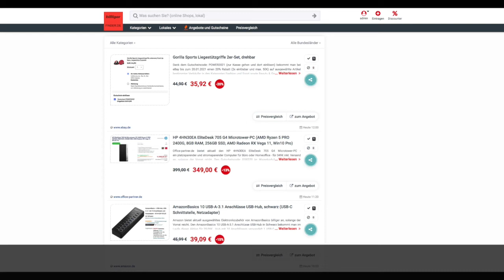Schnäppchen des Tages 12.01.21 - HP 4HN30EA EliteDesk 705 G4 Microtower-PC (AMD Ryzen 5 PRO 2400G)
Heute ist Schnäppchen des Tages - HP 4HN30EA EliteDesk 705 G4 Microtower-PC (AMD Ryzen 5 PRO 2400G).